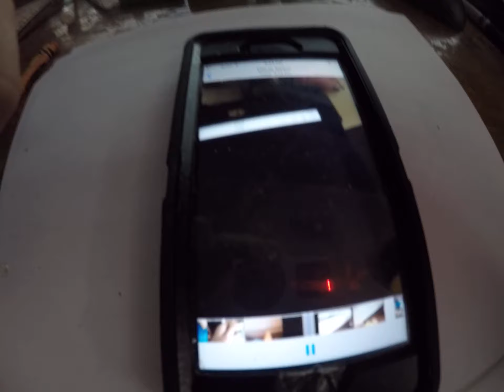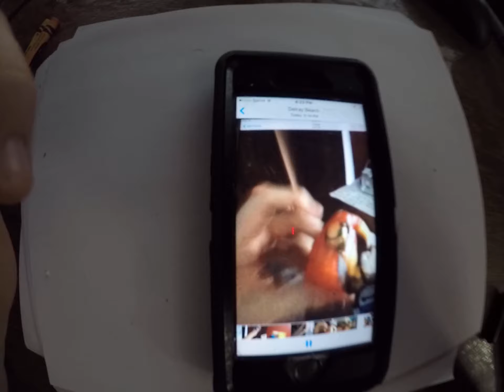Super Luigi Brandon - To The Games Movie (2007) trailer 4 October 31, 2007 - Part 1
To The Games Movie (2007)

Columbia Pictures
Nintendo Anomation Studios and Sega Movies

To The Games Movie
Working In Animation of CGI Jan 1, 2006 - Oct 29, 2006

Theater Released December 21, 2007
DVD Released July 1, 2008 August 20, 2013

Blu-ray Released August 20, 2013
November 1, 2017 (10th Anniversary)

4K Released June 12, 2018

CAST
Jason Lee                  Edward/Fat Guy
Bill Hader                 Jack
Mike Pollock               Eggman
Paula Poundstone           Emmy
Mac Davis                  Snakey/Chap/Robot bug
Eddie Izzard               Runt
Loual Bano                 Mario
Danny Wells                Luigi
Jaret Reddick              Sonic/Kid3
Jess Harnel                King Revvit
Frank Gerrish              Omr
Patrick Stewart            Guard 1/Guard 2
Chris Rock                 Guard 3
Marth Short                Guard 4
Jason Statham              Brio/Guard 5
Brian Backer               Robot Bug 2/Guard 6
Darryle Vinson             Robot Bug 1
Harry S. Murphy            Guard 7
Stacey Keach               Bowser/Guard 8
Lori Petty                 Molly
Seth Green                 Robot Bug 3
Peter Boyle                Robot Bug 4
Henry Rollins              Robot Bug 5
Richard Doyle              Robot Bug 6
John Dimaggio              Little Robot Bug
Fred Savage                Little Robot Bug/Kid 2
Neil Kaplan                Guard 13
Tim Curry                  Guard 14
Chris Farley               Guard 15
George Takei               Guard 12
George Carlin              Guard 11
Ron King                   Man
Wayne Knight               Eake
James Cromwell             Joe
Larry Johnson              Toad
Partick Warburton          B. L. Robot
J. K. Simmons              Man Guard
Kevin Michael Richardson   LMRF Davis
Alex Trebek                Alex Car
Julianne Buescher          Glata
Knet Osborne               Jiffy
Nika Futterman             Bell
Donna Cherry               Edward's Girlfriend
Clyde Kusatsu              Guy 1/Man Officer 1
Kevin Nealon               Guy 2
Shane Baumel               Kid
Forrest Taylor             Mr. Joe
Benjamin Diskin            Mike/Drone Mike
Sam Horrigam               John
Brian Tochi                Roky
Perter Nacnicol            Duck Rocky
William Dffy               Bob/Carl
Robin Williams             Scott
John Stoneham              Miguel
Eugene Osment           Bossman
Michael Clarke Duncan     Ed/Boss 1
Paul Eiding                Ned/Boss 2
David Gianopoulos          Man Officer 2

ADDITIONAL VOICE
Tress Macnille
Greg Baldwin
Ike Amadi
Roberts Gannaway
Lucinda Davis
Marc John Jefferies
Lauren Tom
John dimaggio
Phil Proctor
Crawford Wilson
Susan Blu
Sherry Lynn
Wendee Lee
Jane Wheeler
Corey Burton

DIRECTOR
John A. Davis

SCREEN PLAY
John A. Davis
Steve Oedekerk

Story By John A. Davis and Steve Oedekerk

Produced By Steve Oedekerk and John A. Davis

And you see To The Games Movie in theaters Dec 21, 2007.